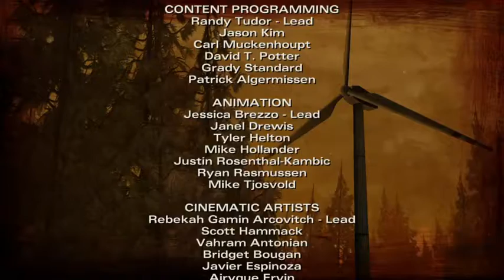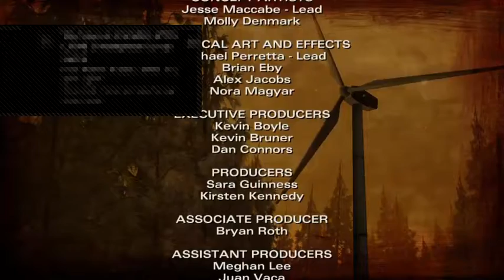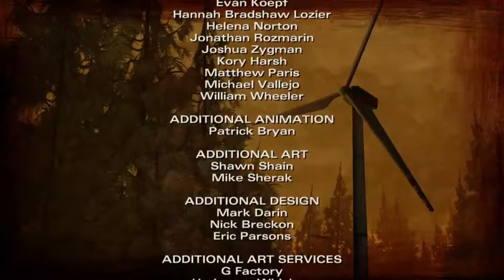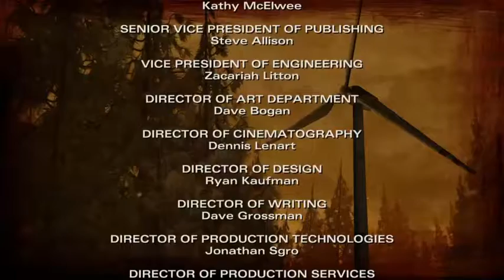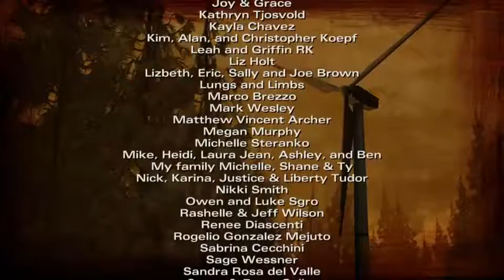Darmar88 Plays The Walking Dead Season 2 Episode 2 no commentary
Crossing the bridge got a little crazy and especially the hostage situation at the Ski Lodge.